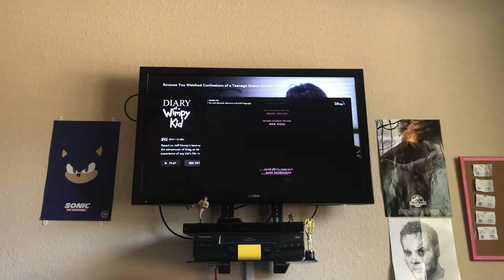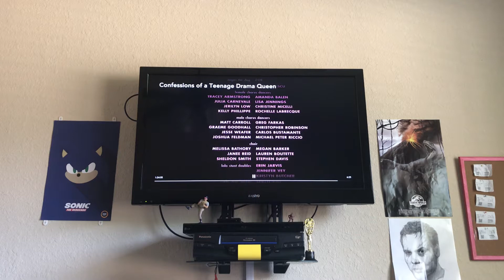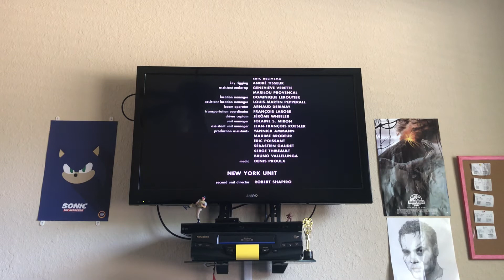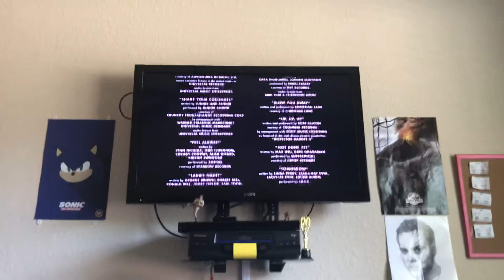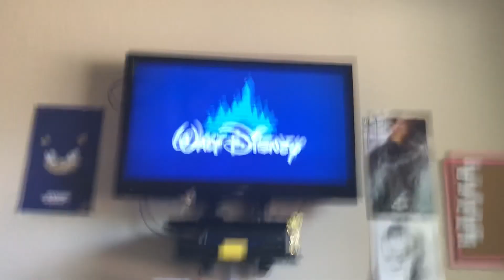Confessions of a Teenage Drama Queen (2004) end credits